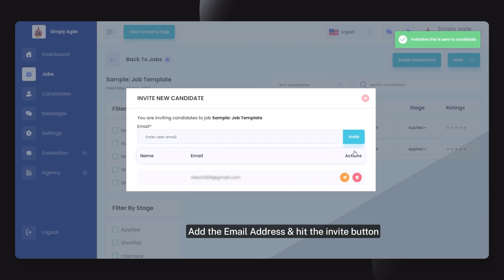How to Easily Send Job Invitations in Simply Agile Jobs - Recruiters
Discover the power of direct engagement with potential candidates in our newest tutorial: How to Easily Send Job Invitations in Simply Agile Jobs.

This video is specifically crafted for recruiters looking to maximize their outreach and fill positions more efficiently by sending personalized job invitations to prospective candidates.

Feedback and Support:

Have questions or need help with sending job invitations on Simply Agile Jobs? We're dedicated to assisting recruiters in optimizing their recruitment strategies.

Engage and Support:

Your support helps us create more content designed to make recruitment as efficient and effective as possible.